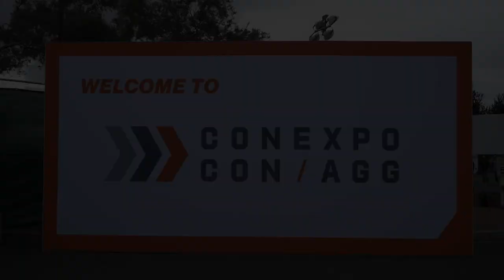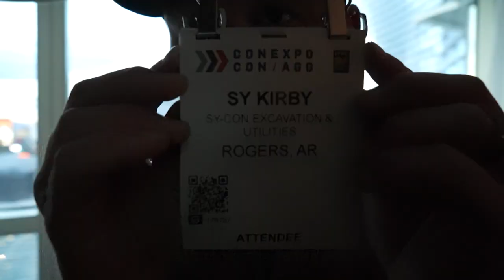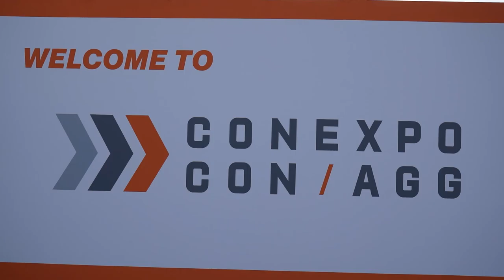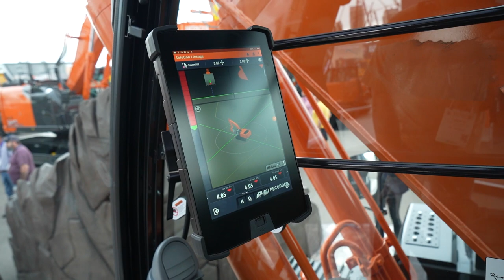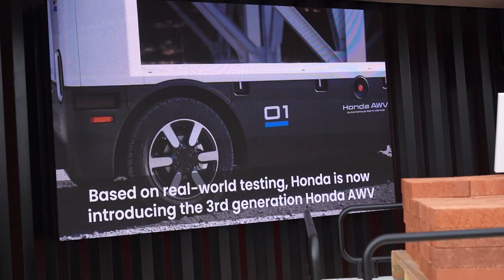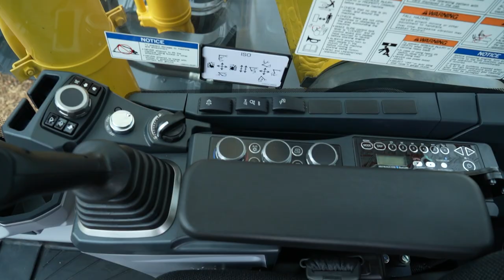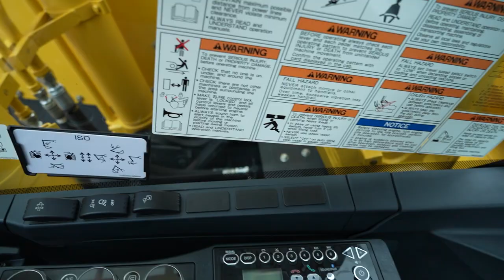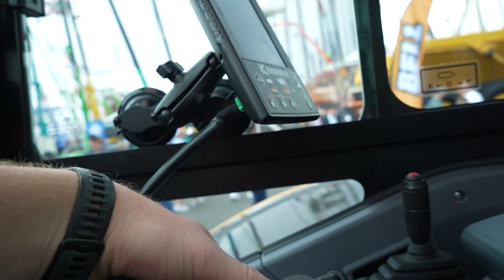ConEXPO🚧 2023 - Day 1: SO MANY NEW MACHINES! Unveiling of Brand New Volvo Excavator!!😮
In this episode/vlog, we head out on an extreme machine adventure. @conexpoconagg is the largest Construction industry trade show in north America, let alone the United states! It was hosted in the surprisingly clean city of Las Vegas, Nevada. As it is every three years. This was our first time at conexpo and lasvegas . We visited the liebherr , sany , hitachi , caterpillar cat , kobelco , engcon , steelwrist , rototilt , doosan , volvo . And this was only Part one of Day 1!! Being apart of a brand new market entry excavator is honestly something that will be a part of me now. I guess we need a volvo.